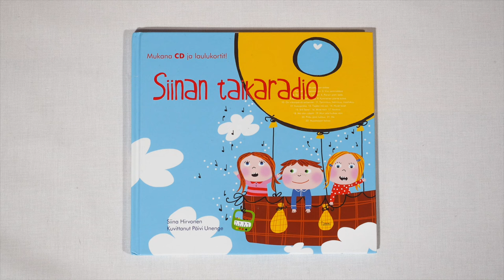Siinan TaikaStudio, 16.Minä näin (16/22)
MINÄ NÄIN (säv. Markku Kaikkonen, san. Marja-Leena Juntunen)

1. Minä näin, kun kettu häntää heilutti,
Minä näin, kun kettu juuston piilotti.

2. Minä näin, kun hiiri juosta vilisti,
Minä näin, kun hiiri piiloon pujahti.

3. Minä näin, kun pöllö puussa huhuili,
Minä näin, kun pöllö yötä tarkkaili.

4. Minä näin, kun lokki lentoon liiteli,
Minä näin, kun lokki kalan nappasi.

5. Minä näin, kun käärme maassa luikersi,
Minä näin, kun käärme hiljaa sihisi.

6. Minä näin, kun kissa selkää venytti,
Minä näin, kun kissa sänkyyn hyppäsi.